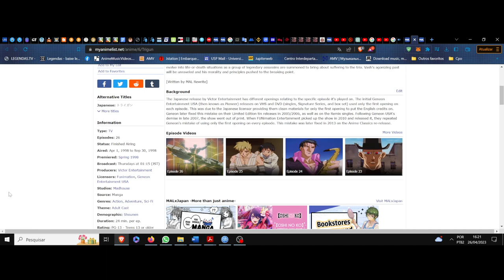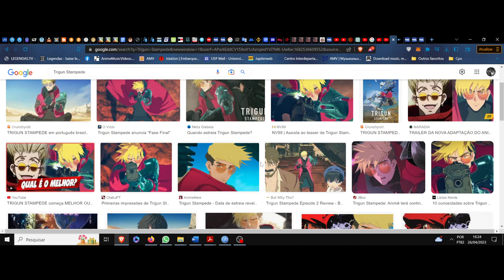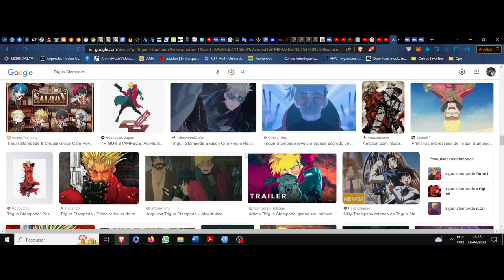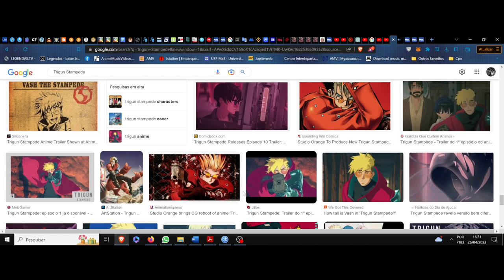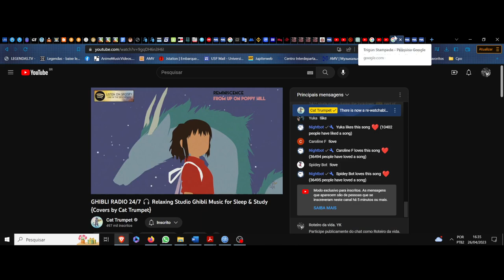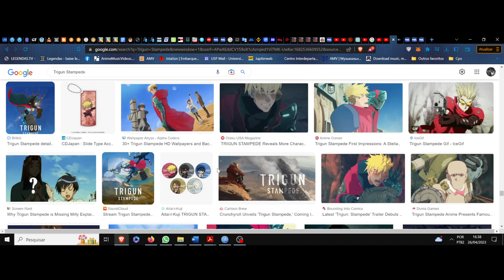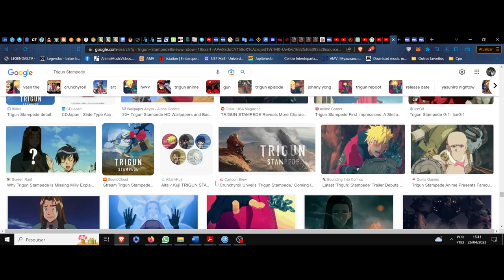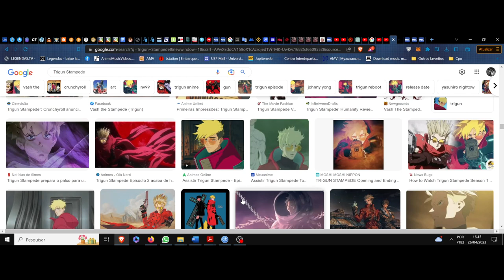(FD) Trigun Stampede. Uma reelaboração em bons termos